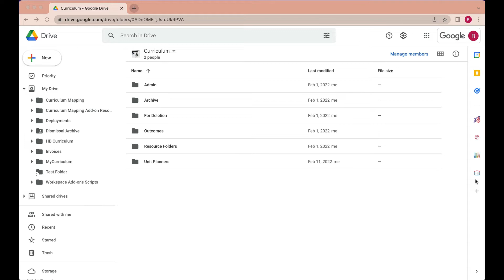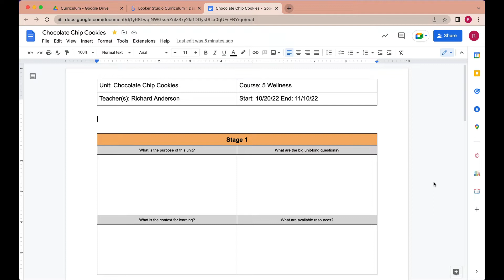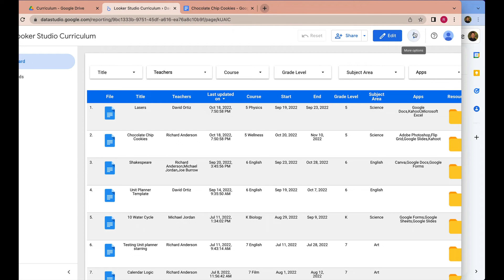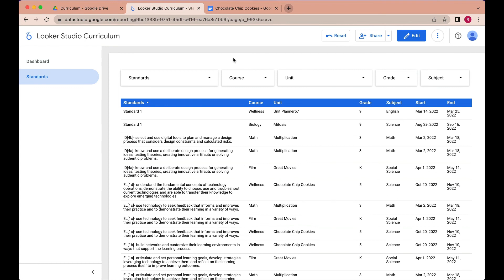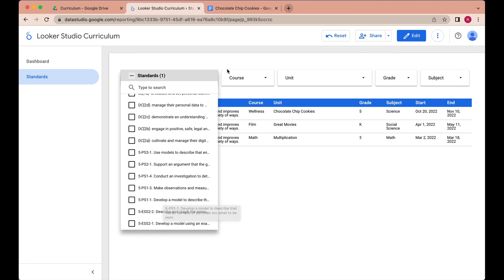Curriculum Mapping: Tracking Standards with Looker Studio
A demonstration of how standards/outcomes can be attached to unit planners then globally explored using Looker Studio when analyzing your curriculum.